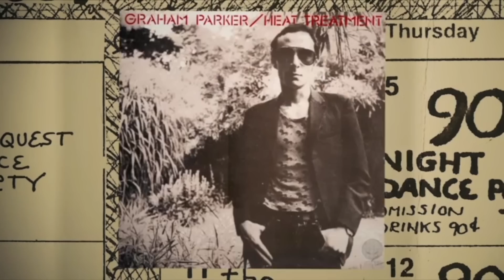NJ Film Festival Spring 2015: Riot on the Dance Floor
🔵 Join NJ Film Fest Director & Curator, Al Nigrin, as he sits down with producer of "Riot on the Dance Floor" a documentary looking at Trenton's notorious City Gardens and long time promoter Randy Now.